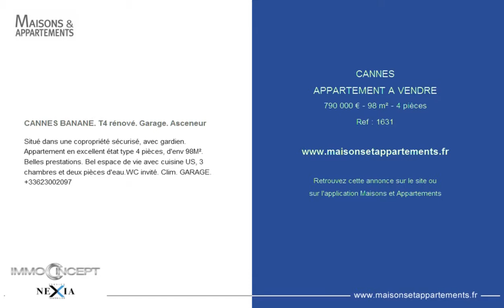CANNES - APPARTEMENT A VENDRE - 790 000 € - 98 m² - 4 pièces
Référence : 1631

CANNES BANANE. T4 rénové. Garage. Asceneur
Situé dans une copropriété sécurisé, avec gardien. Appartement en excellent état type 4 pièces, d'env 98M². Belles prestations. Bel espace de vie avec cuisine US, 3 chambres et deux pièces d'eau.WC invité. Clim. GARAGE.

Cette annonce vous est proposée par l'agence CANNES IMMO CONCEPT